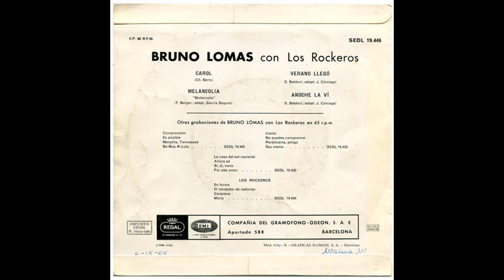Bruno Lomas ‎– Verano Llegó (1965)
• Sello: Regal ‎– SEDL 19.446
• Formato: Vinyl, 7", EP, 45 RPM
• País: España
• Fecha: 1965
• Género: Rock, Pop
• Estilo: Rock & Roll

• Pistas:
A1  Carol  00:00
A2  Melancolia  02:20
B1  Verano Llegó  05.24
B2  Anoche La Vi   08:25

Entre marzo y diciembre de 1965, Bruno Lomas pone en el mercado seis EP y un single; es decir, a una media de casi un disco cada mes. Esto hace que junto a discos que hoy entendemos como notables, haya otros bastante mediocres. En mi opinión, éste pertenece a esa segunda categoría.

Bruno Lomas demuestra que canta además de con buena voz, con buen estilo. Sus entonces inseparables Rockeros le acompañan más o menos bien; sin embargo, el producto resultante es aburrido, Aquí mezcla una serie de estilos que acaban por despistar al oyente. En la cara A dos canciones propias en plan vocalista romanticón que no están entre lo mejor de su cosecha y en la cara B dos ajenas, la balada “Melancolía” del italiano Peppino di Capri y una versión del rock and roll de Chuck Berry “Carol", que también grabaron los Rolling Stones en sus inicios.